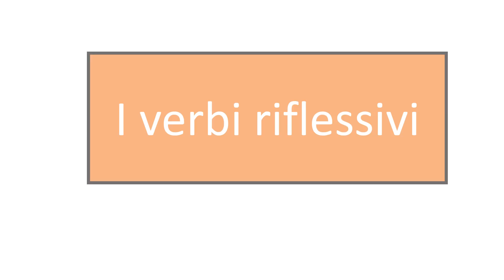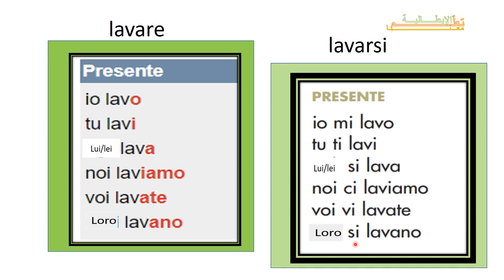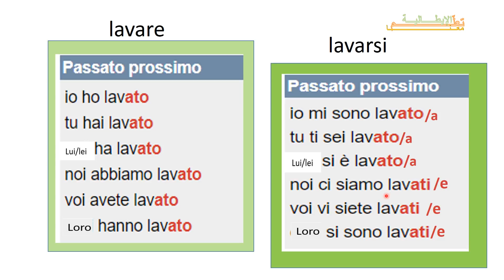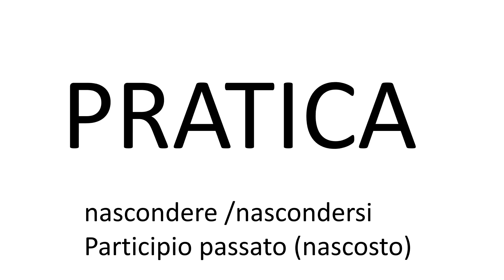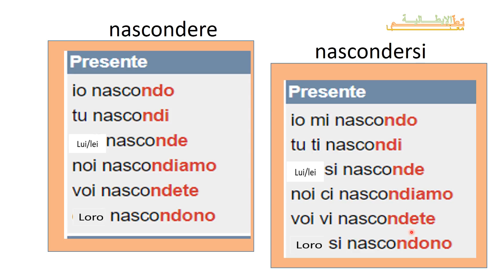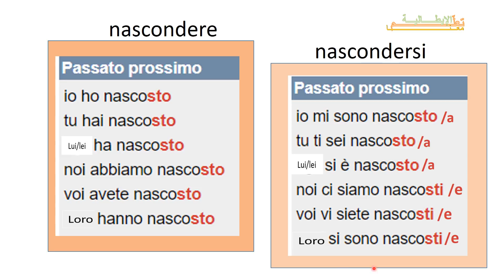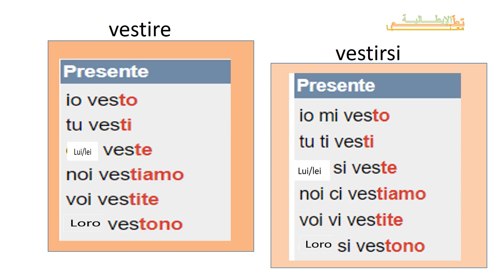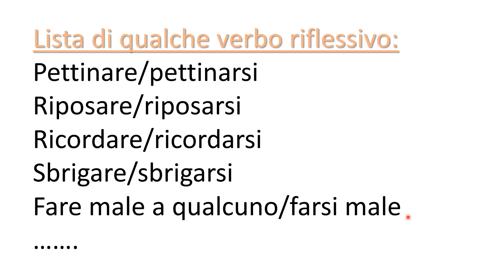molto importante| i verbi riflessivi| presente e passato prossimo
molto importante
i verbi riflessivi
i verbi riflessivi| presente
i verbi riflessivi| presente e passato prossimo